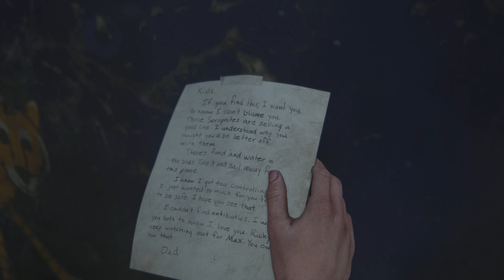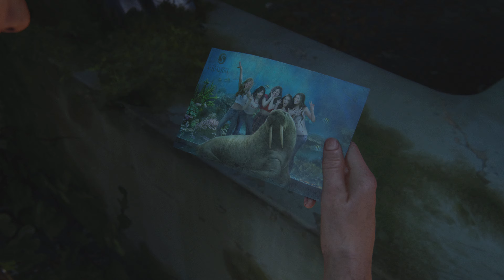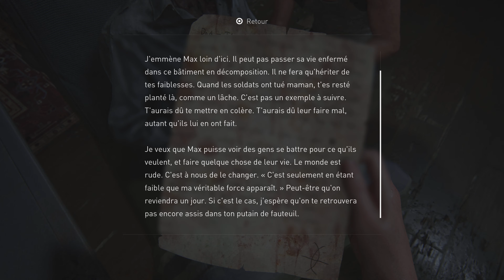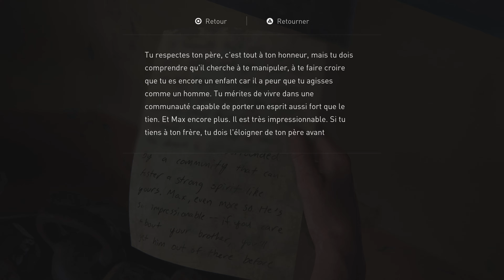(25) THE LAST OF US PART 2 | De l’AMOUR et des poissons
Bienvenue sur ce Let’s Play Gameplay commenté en français de The Last of Us Part 2 en 4K 60FPS sur Playstation 5 !

The Last of Us Part II (litt. « Le(s) dernier(s) d’entre nous, 2e partie ») est un jeu vidéo d’action-aventure en vue à la troisième personne, de type survival horror et se déroulant dans un monde post-apocalyptique. Développé par Naughty Dog et édité par Sony Interactive Entertainment, il sort le 19 juin 2020 sur la console PlayStation 4, plus de trois ans après son annonce officielle le 3 décembre 2016. Il s’agit de la suite du jeu The Last of Us du même studio.

Le jeu fait suite aux aventures d’Ellie et Joel à travers les États-Unis en ruines du fait d'une épidémie de cordyceps. Quatre ans après le premier opus, un évènement malheureux survient, bouleversant profondément Ellie. Elle se lance alors dans une quête de vengeance qui la transformera à jamais.

Le développement a commencé en 2014 sous la direction de Neil Druckmann. Durant les six années nécessaires pour concevoir le jeu, le projet fit l'objet de plusieurs polémiques, dues à son scénario partiellement dévoilé sur internet par des fuites — et qui déplaisait à certains joueurs — d'une part, et sur la question du crunch des développeurs d'autre part.

Lors de la cérémonie des Game Awards du 11 décembre 2020, le jeu a été primé meilleur jeu de l'année et a obtenu au total 7 récompenses, devenant ainsi le titre le plus récompensé de l'histoire de la compétition.

Avec un total de plus de 300 distinctions « jeu de l'année », The Last of Us Part II dépasse le record détenu par The Witcher 3: Wild Hunt depuis 2015, devenant ainsi le jeu vidéo le plus récompensé de l'Histoire.

En 2023, une adaptation du jeu en série a été annoncée, suite au succès de l'adaptation du premier jeu et qui devrait constituer les deux prochaines saisons de la série.

Les évènements de The Last of Us Part II prennent place dans un monde post-apocalyptique, où une pandémie de cordyceps a tué une grande partie de l'humanité, le reste de la population subsistant tant bien que mal parmi les infectés.

Le jeu se déroule en grande partie à Seattle, ainsi qu'à Jackson et à Santa Barbara.

Dans le jeu, le joueur est amené à rencontrer plusieurs factions, chacune ayant des coutumes et une manière de fonctionner qui lui sont propres. Il sera également amené à se battre face aux infectés, des humains atteints et contrôlés par le cordyceps.